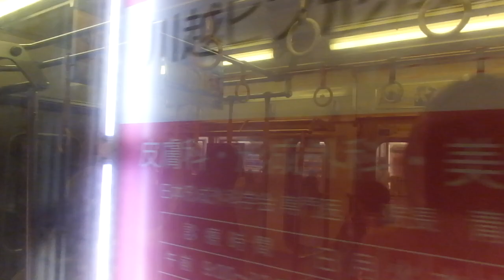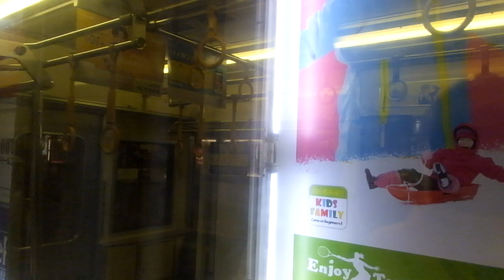西武2000系 側面展望 所沢→本川越（新宿線各駅停車） 2459編成